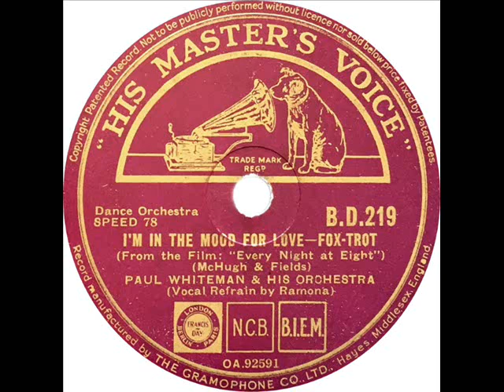Paul Whiteman - I'm In The Mood For Love (Ramona)